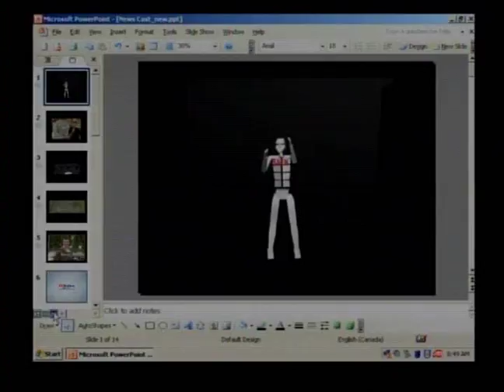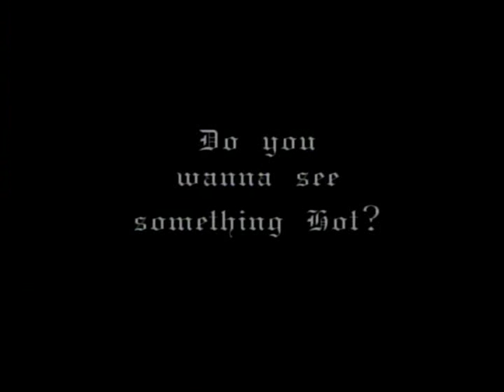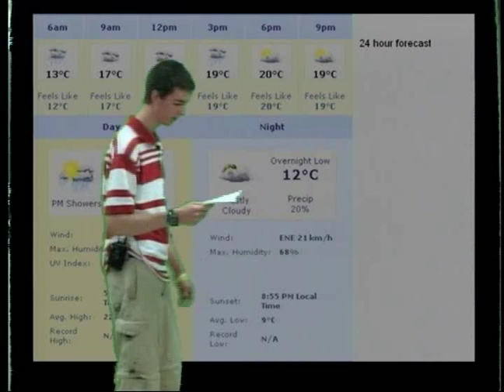sexy action school news/ Bear creek secondary school news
project for grade 11 class at bear creek secondary school with music from stix and A nightmare on elm street part 4. features sports, weather, dress code, and gas prices, (all story are made up and messed up)